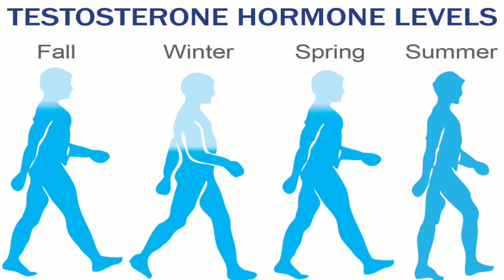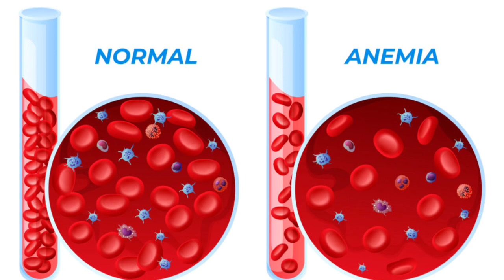शिलाजीत गोली के फायदे जानकर आश्चर्य होगा 😲😲